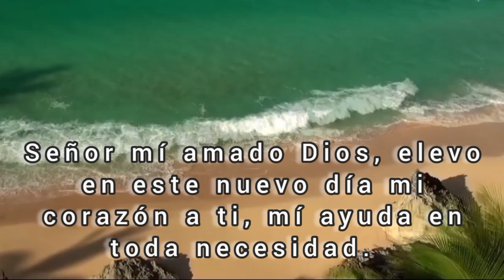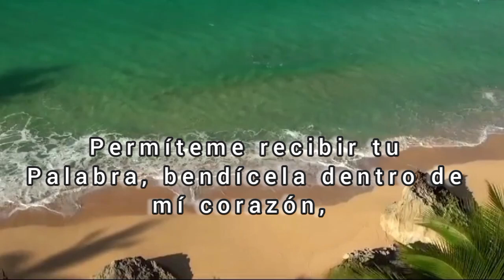Oración Matutina del jueves 4 de julio